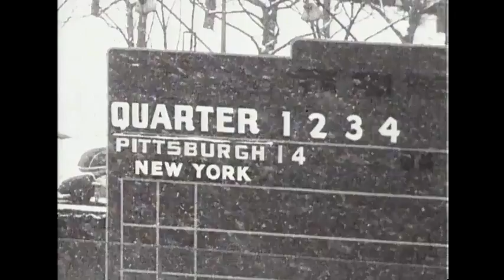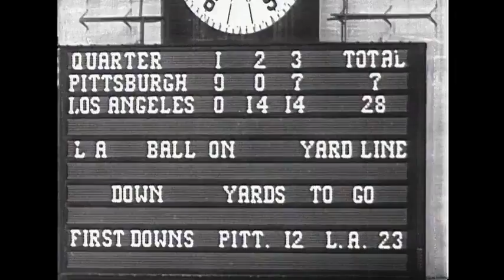Fran Rogel and the 1952 Pittsburgh Steelers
Fran Rogel was an All-American fullback that played for Penn State for his collegiate career. He went on to play with the Pittsburgh Steelers in the 1950s for his professional career (Number 34). He hailed from North Braddock, PA, where he, also, had the opportunity to serve as the high school football coach in the 1960s through the 1970 season. Most of us who played for him in our high school years have never had the opportunity to see him play. And it is to this end that this was posted. This is a brief video of some of his and his team highlights from 1952. He is fondly remembered by many of his players as I am sure he was at whatever level he participated.